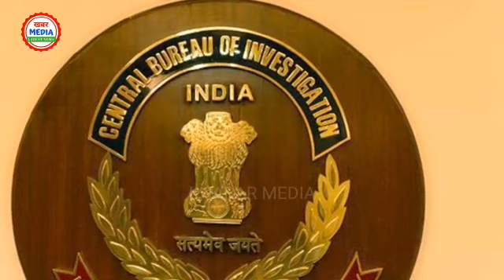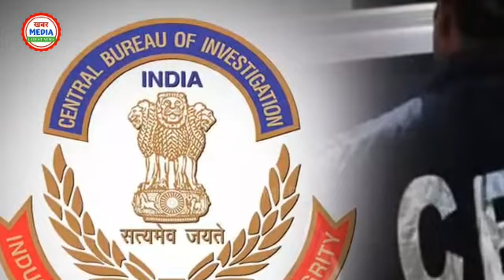SSR मामले के बाद दिशा केस का हुआ खुलासा || सच आया सामने